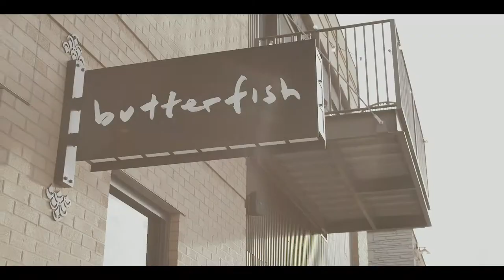Butterfish in Blackstone District in Omaha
ABOUT
Located in Omaha’s historic Blackstone District, Butterfish opened in September 2018. Butterfish offers traditional Asian small plates, traditional sushi rolls, house sushi rolls and sashimi/nigiri utilizing local ingredients from farmers. The drinks vary from local hot teas, craft cocktails, wine and local/domestic beers.

OPERATORS
Jose Vega — Owner/Executive Sushi Chef

Matt Moser — Owner/Executive Chef

HISTORY
Butterfish was created with the dining scene developing quickly in Blackstone District. Butterfish has something for everyone, cashew chicken with jasmine rice or a seabass samauri sushi roll. The kids menu allows families to enjoy dining together, as dining should be.